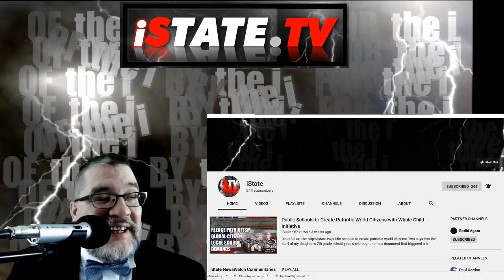3D Printing Our Way to Individual, Free Association Power and the Threat to Market Empires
Market Empires, Coercive Enterprises, Fear the Emergence of Microfacturing
ING, a self-described global financial institution, recently conducted an analysis of the emerging technology of 3D printing in manufacturing.  The title of the study says it all, “3D Printing:  A Threat to Global Trade.”  You can read their full report here:

ING_-_3D_printing,_a_threat_to_global_trade

Right on the first page, the study reveals its crucial finding, that 3D Printing will cut global trade by 40%.  To be precise, they refer to 3D printing as “local printed goods,” a phrase that I am inclined to embrace, with enthusiasm.

The study acknowledges that, in its present form, 3D printing is not affecting global trade to any significant degree.  However, as the technology continues to advance, as 3D printing becomes faster, cheaper, as 3D printing becomes more capable of printing complex structures, structures with moving parts, structures with electronics components built right into the build, that impact will start to be felt at the global level.

According to this study, one scenario suggests that 50% of manufactured goods will be 3D printed by the year 2060.  One scenario suggests that 40% of manufactured goods will be 3D printed by the year 2040.

What this study is describing, really, is something called microfacturing, though they never use the word in the study.  I have long been a proponent of microfacturing and have been following the development of 3D printing and microfacturing since around 2003 when I used to run an online weekly magazine called “Freedom through Autonomous Living.”